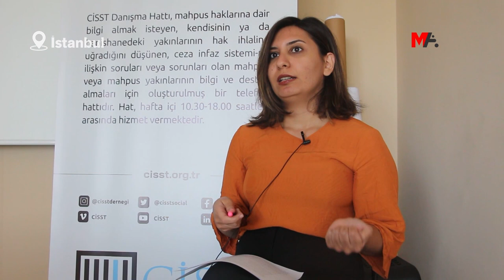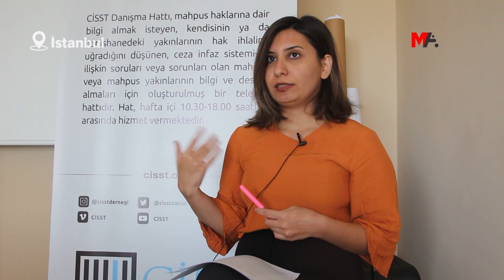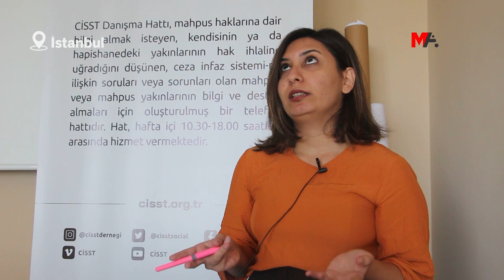30 TUTUKLUDAN MEKTUP: KÜRTÇE KİTAP, ŞARKI VE HALAY YASAK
Sincan 1 No’lu Cezaevi’nde bulunan 30 tutuklunun CİSST’e gönderdiği mektupta, Kürtçe kitapların verilmediği, Kürtçe şarkı söylemek ve halay çekmenin yasak olduğu belirtildi
DAHA FAZLA BİLGİ İÇİN: